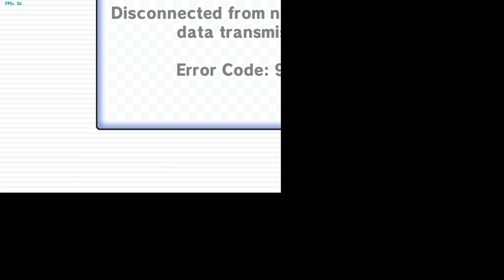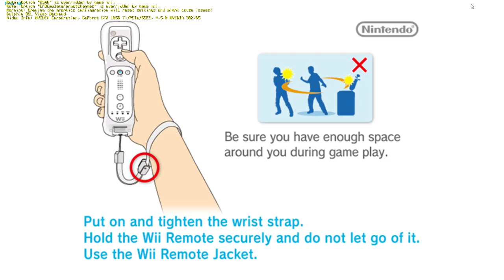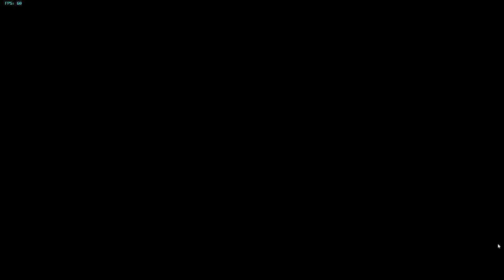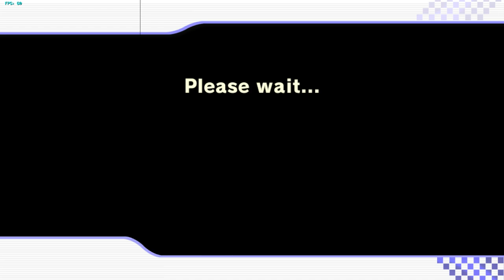Mario Kart Wii Froom! Lets Play 3!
Mario Kart Wii by Nintendo on Dolphin Emulator

FC
Cynical Dolphin 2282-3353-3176 OPEN HOST
WII U
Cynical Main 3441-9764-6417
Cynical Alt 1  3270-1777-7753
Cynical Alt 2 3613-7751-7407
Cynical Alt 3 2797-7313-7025